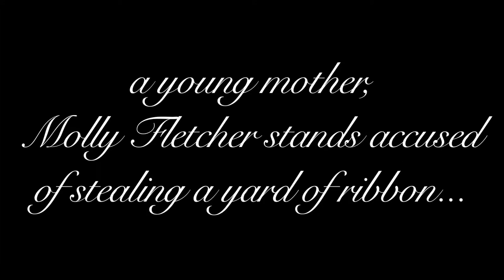Bishop's Castle Town Hall - Street Theatre Day.mov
Students from Bishop's Castle Community Castle performed a series of street and promenade theatre pieces in and around the Town Hall in Bishop's Castle.  The event, which was put together in associaAppletreetion with Theatre & Film Company, was to raise the profile of a bid to renovate the Town Hall by bringing some of the town's true historical events to life.